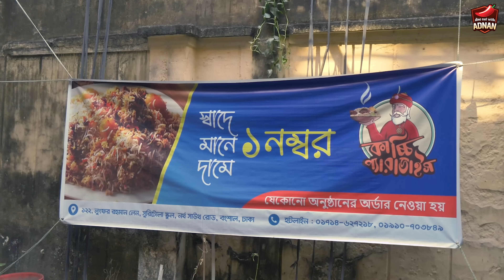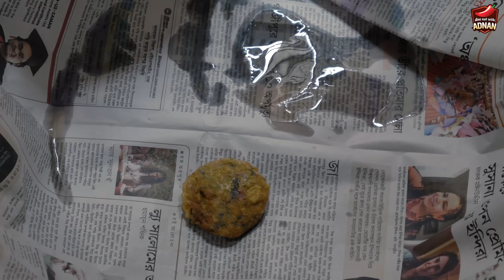INSANE Old Dhaka KACCHI RECIPE | Puran Dhaka Kacchi Biriyani Recipe | Kacchi Paradise Bangladesh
Old Dhaka Kacchi is the best kacchi biryani of Bangladesh. Period!
Puran Dhaka Kacchi Biriyani will always have a special place in my heart. That is why after reaching Dhaka, the first thing i did was to find out another unique Kacchi Cooking Recipe.

Say no more, Here I present you another Insane Kacchi briyani recipe from Kacchi Paradise! If you are searching for How to cook Kacchi Biryani, You can watch this video. Because the Old dhaka kacchi is the one you wanna cook.

তাই দেরি না করে আসুন এই অসাধারন বিয়ে বাড়ির কাচ্চি বিরিয়ানি রান্নার স্টাইলে পুরান ঢাকার কাচ্চি বিরিয়ানি রেসিপিটা দেখে নেই। আর আপনাদের যদি কষ্ট করে কাচ্চি বানাতে ইচ্ছে না হয়, তাহলে সরাসরি ওনাদের স্পেশাল বাবুর্চিদের সাথে যোগাযোগ করতে পারেন।